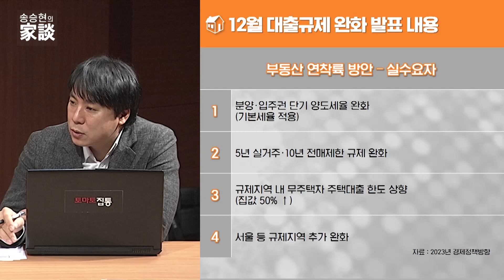송승현의 집담(家談) : 2022년 부동산 대책, 효과 없었던 한 해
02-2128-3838으로 문의 바랍니다!

-Btv CH158
-U+tv CH170
-D'LiVE CH188